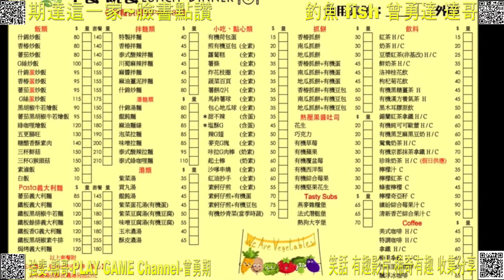天容寶養生素食 用餐 SJ9STRIKE錄影紀錄